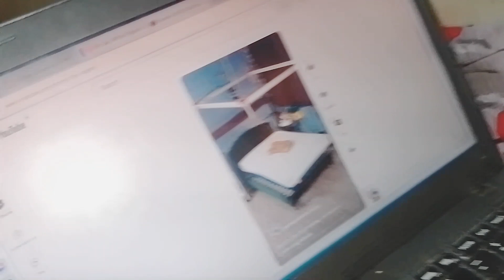Mini vlog || my daily routine || AJ banae mash ki dal roti